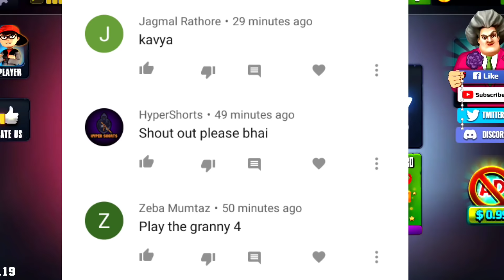Scary Teacher 3D - New update Version 5.19 | Shiva and Kanzo Gameplay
Scary Teacher 3D - New update Version 5.19 Full Gameplay with Shiva and Kanzo